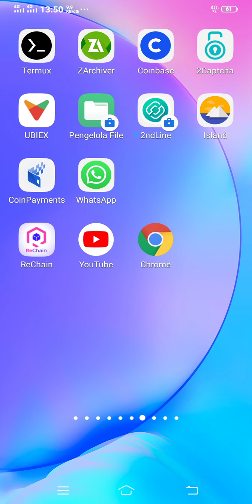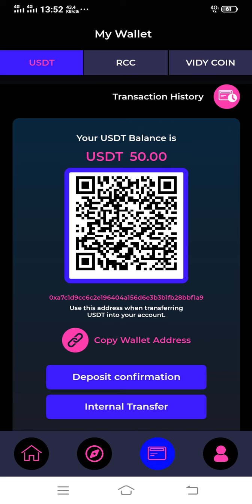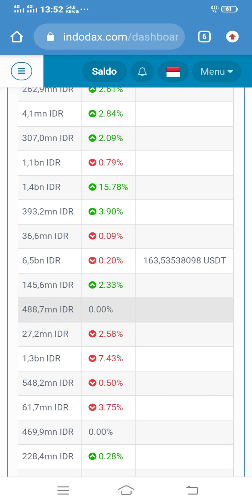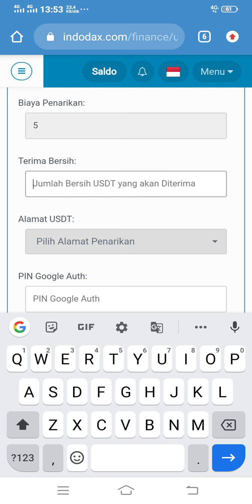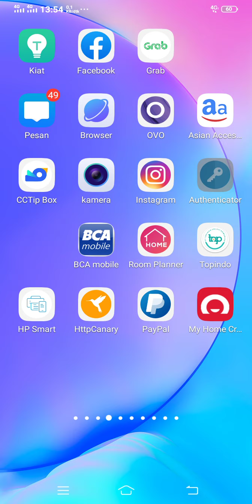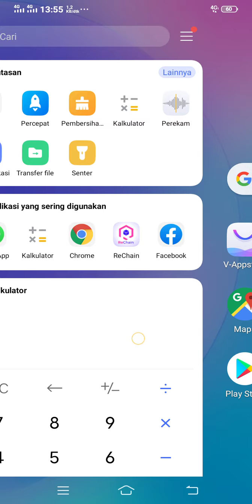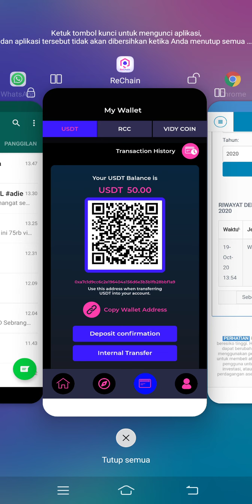Cara Deposit Rechain Vidycoin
Cara minning vidycoin silahkan chat WA 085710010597